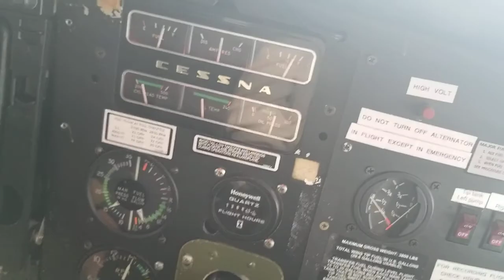Today's landing tons of fun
Rainy landing nanwalek